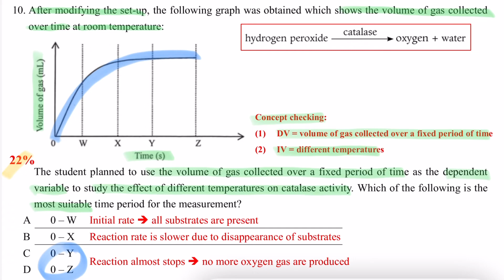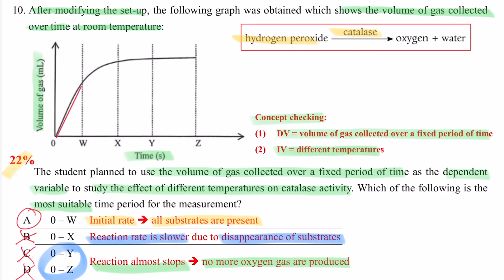破解SBA │ DSE Bio │ HKDSE 2019 MC Q10 │ initial rate 初始速率 │ Faith Education {雙語Bilingual}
梁公語錄

0:00 廣東話
2:09 English